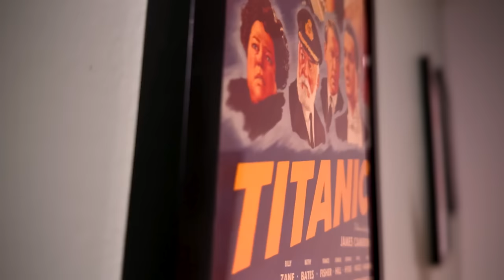The Strangers: Chapter 1 Has The Dumbest Couple Ever! - SPOILERS!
The Strangers: Chapter 1 suck! - I go through The Strangers: Chapter 1, breaking down all the absolutely frustrating things the characters in this movie do. It's truly a movie about nothing. Seinfeld would be proud. Unfortunately, this won't be the last time we see The Strangers franchise. They already have the others on the way.